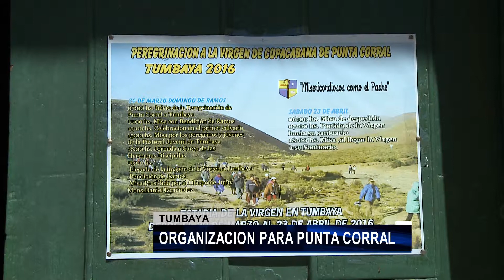ORGANIZACIÓN PARA PUNTA CORRAL